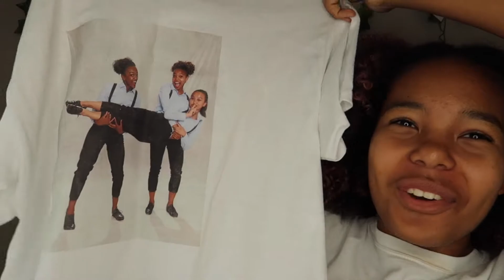SUMMER CLOTHING HAUL